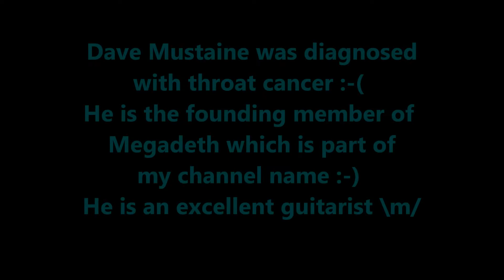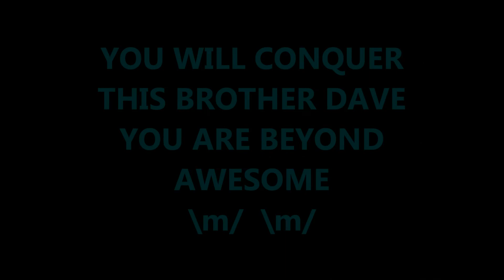OUR PRAYERS ARE WITH DAVE MUSTAINE ~ ROCK ON!!!!!!!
I'm bummed out about this news as I have been a fan of Megadeth since they started :-) Dave Mustaine has been diagnosed with throat cancer :-( To me he is a genius song writer as well as a great musician on guitar :-) Brother Dave will conquer this and Megadeth will resume KICKING ASS! \m/ \m/ ROCK ON!